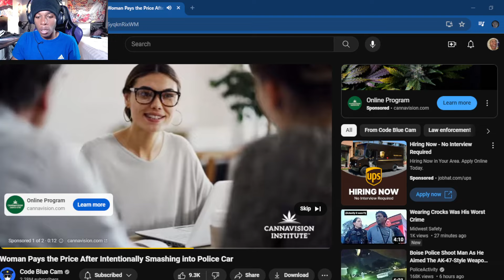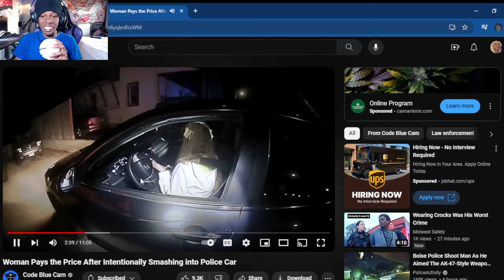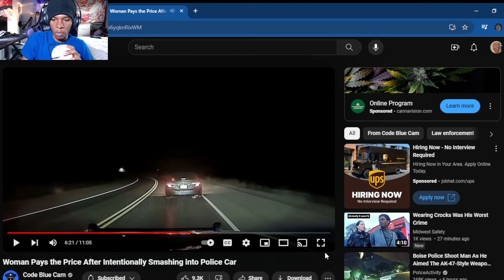Woman Pays the Price After Intentionally Smashing into Police Car (Reaction)